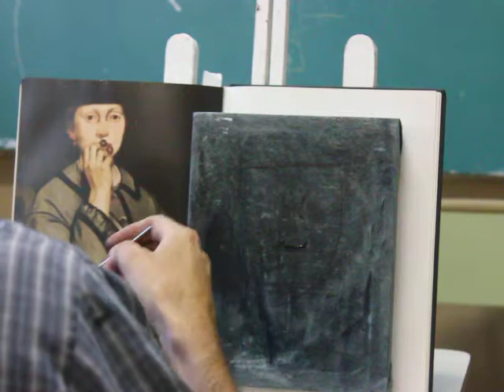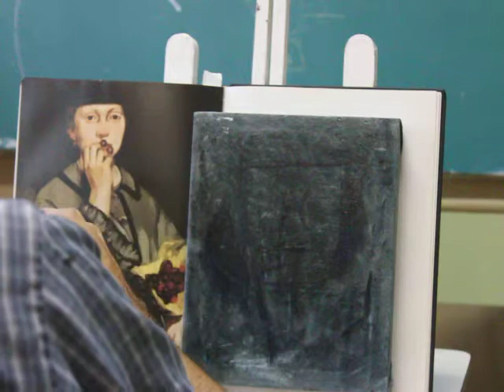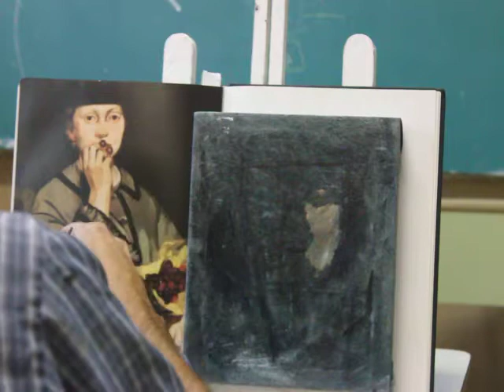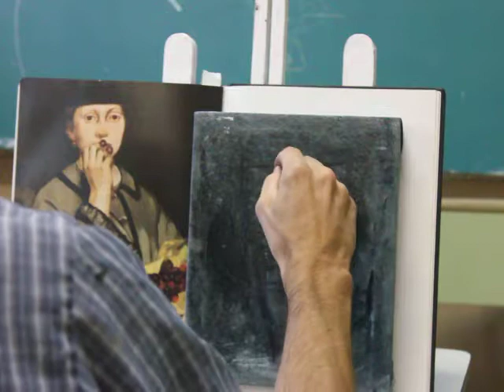Copia de Retrato de Manet parte 1